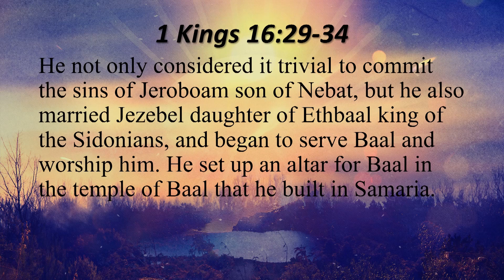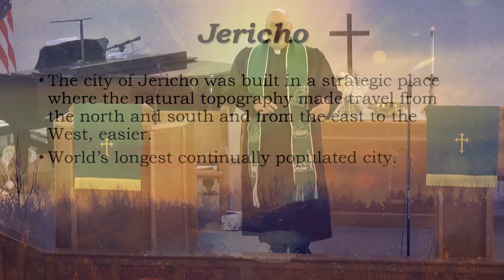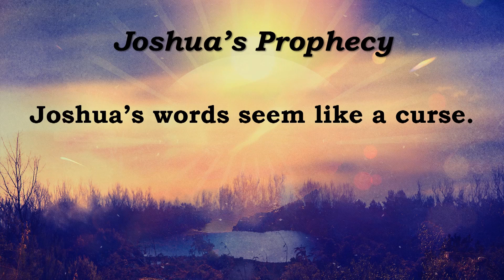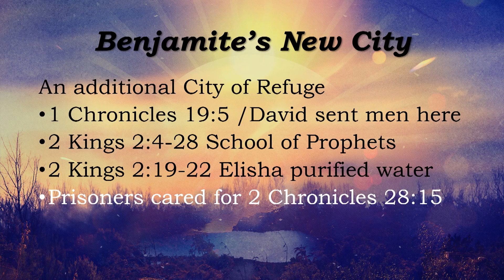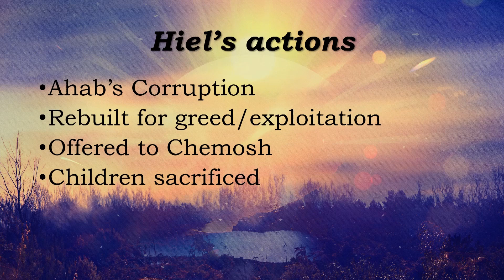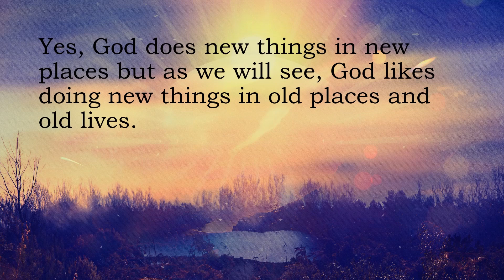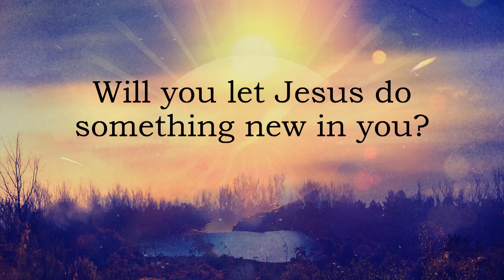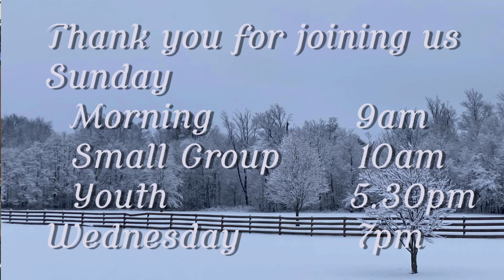New Beginnings Jericho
Pastor Charles starts a new series: New Beginnings for Old Places (Who you calling old)
This week he discusses Jericho.
1 Kings 16:34, Joshua 6:26; Luke 19:1-9